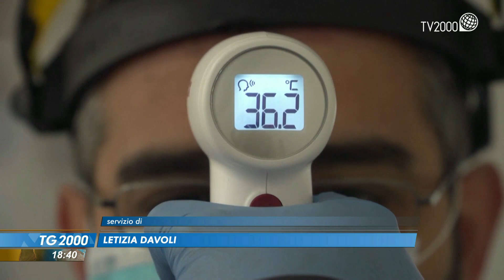Covid, mascherine si continueranno a indossare nei luoghi di lavoro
Le mascherine si continueranno a indossare nei luoghi di lavoro privati e nei negozi fino al 30 giugno. Questo il protocollo d'intesa firmato con le aziende al ministero del lavoro. Il servizio di Letizia Davoli.